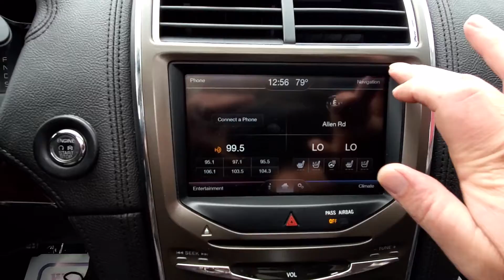2013 Lincoln MKX Elite AWD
Recent Arrival! 2013 Lincoln MKX Elite

AWD 6-Speed Automatic with Select-Shift
Crystal Champagne Metallic
Charcoal Black Leather

Reviews:
  * For those looking for a mid-size luxury SUV from a domestic automaker, the 2013 Lincoln MKX offers rounded, more traditional looks than the angular and aggressive Cadillac SRX. The MKX's standard 305-horsepower V6 is among the most powerful in this class. Source: KBB.com
  * Lots of standard features; ample passenger space; innovative technology; quiet cabin; comfortable ride. Source: Edmunds

Awards:
  * 2013 IIHS Top Safety Pick
  * 2013 KBB.com 5-Year Cost to Own Awards